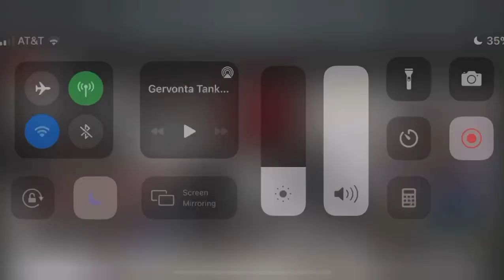LEAKED FOOTAGE! Devin Haney vs Gervonta Davis sparring match finally surfaces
Full fight without the interview commentary is at the end.